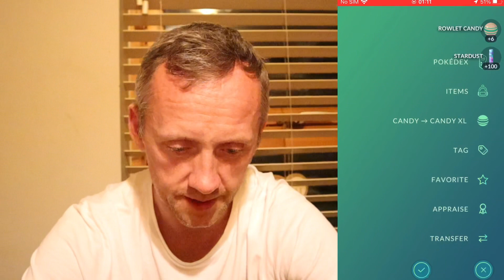RANK 20 ULTRA LEAGUE 3/5 😍 WINS ROWLETT REWARD